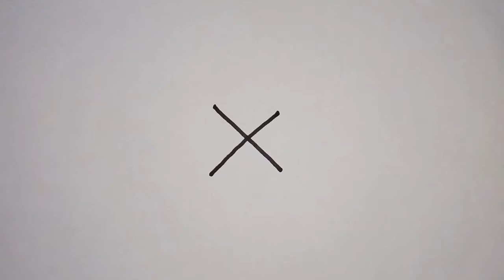How to draw a flower with letter - X | drawing tricks | easy drawings